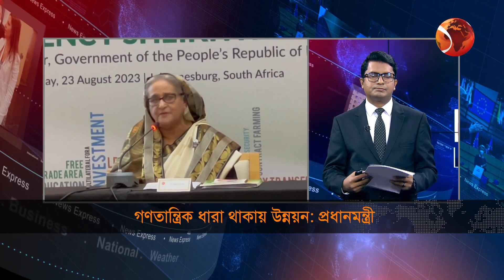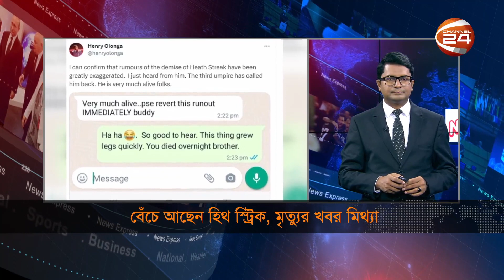দেশে গণতান্ত্রিক ধারা থাকায় উন্নয়ন হয়েছে: প্রধানমন্ত্রী | News Express | 23 August 2023 | Channel 24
দেশে গণতান্ত্রিক ধারা থাকায় উন্নয়ন হয়েছে বলে মনে করেন, প্রধানমন্ত্রী | নিউজ এক্সপ্রেস | News Express | 23 August 2023 | Channel 24 Bulletin

»» Office Address:
Bangladesh.